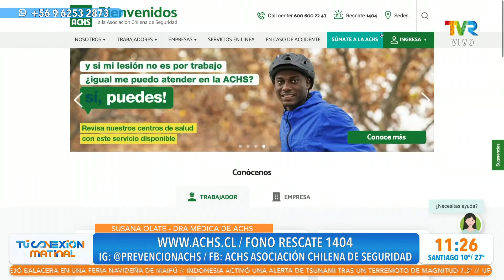¿ Cómo prevenir accidentes en piscinas en la época de verano?